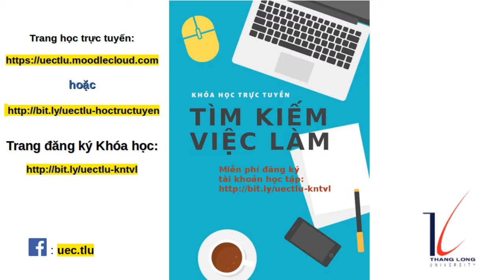Giúp sinh viên tự học soạn CV và chuẩn bị kỳ phỏng vấn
Cô Đinh Thúy Quỳnh (Trung tâm Két nối Đại Học Doanh Nghiệp của Trường Đại Học Thăng Long) giới thiệu khóa học trực tuyến miễn phí về "Kỹ năng tìm việc làm" tại trang web học trực tuyến của Trung tâm tại Khóa học trực tuyến đó nhằm giúp sinh viên tự nâng cao kiến thức và kỹ năng soạn CV và chuẩn bị tinh thần trước khi đi phỏng vấn tuyển dụng.

Để tham gia khóa học về Kỹ năng tìm việc làm, sinh viên cần đăng ký để nhận một tài khoản đăng nhập và học tập.

Mọi người đều có thể vào trang web để khám phá nội dung của khóa học trước khi làm thủ tục đăng ký học tập.

Trung tâm sẽ cấp tài khoản cho sinh viên có yêu cầu tự học. Thời lượng khóa học khoảng 5 giờ và sinh viên được cấp tài khoản để sử dụng trong 10 ngày để thực hiện các sinh hoạt như đọc thông tin, xem video, làm bài tập.

Khóa học đó được thực hiện với sự tài trợ của Tổ chức Đại học Pháp ngữ (AUF) tại Châu Á - Thái Bình Dương.